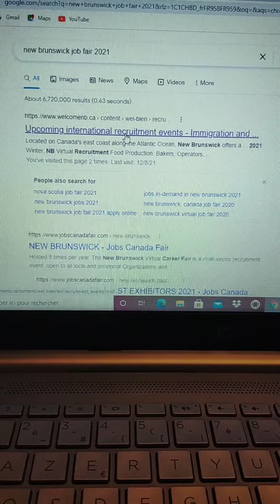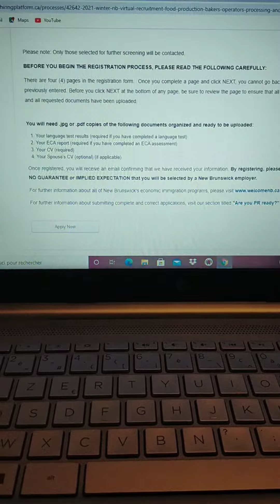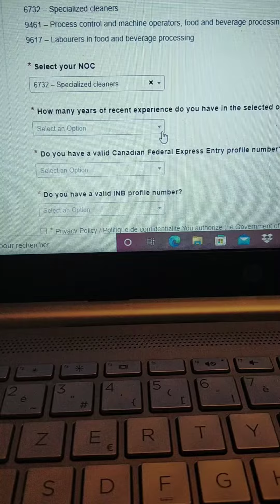New Brunswick Canada 🇨🇦 🇨🇦